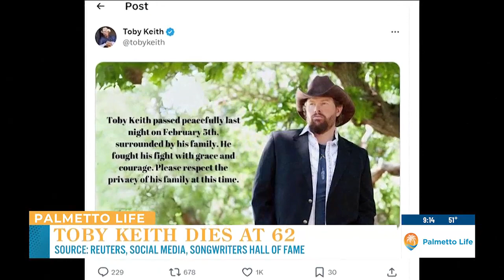VIDEO: Pop Goes the WEZL: Super Bowl Predications & Grammy Recap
On this weeks Pop Goes the WEZL, Emilie and Ric talk about super bowl predications and a recap of the Grammy.